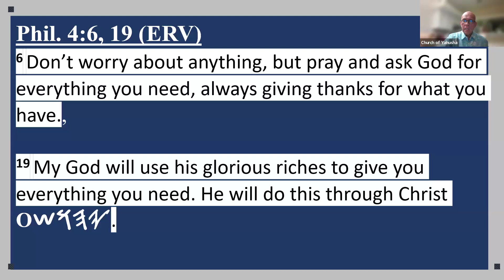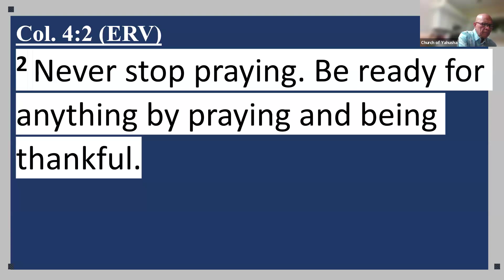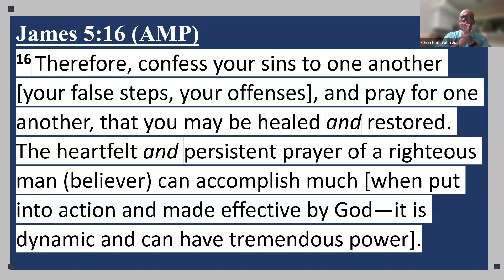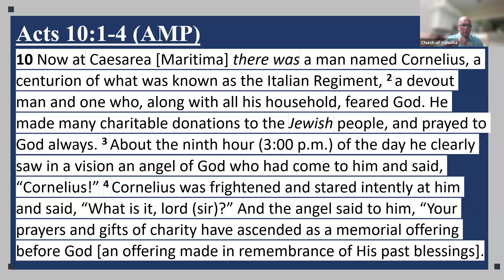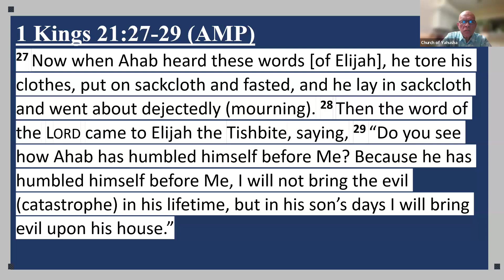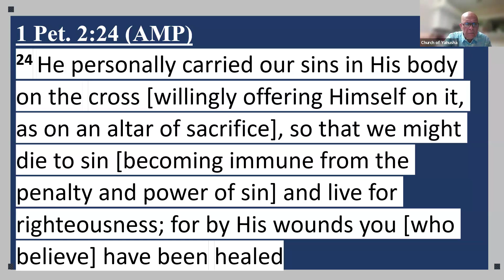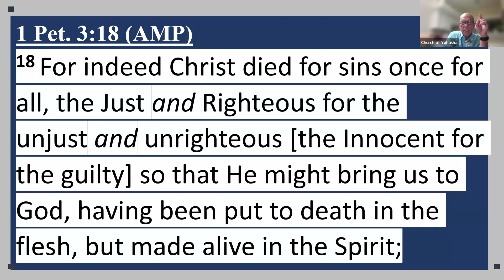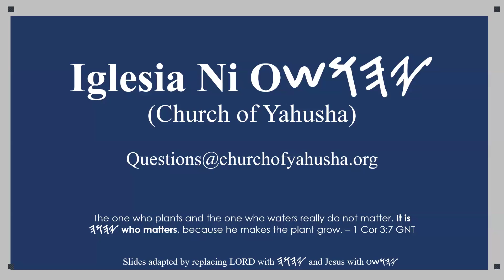Answered and Unheard Prayers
Bible Study
26 September 2024